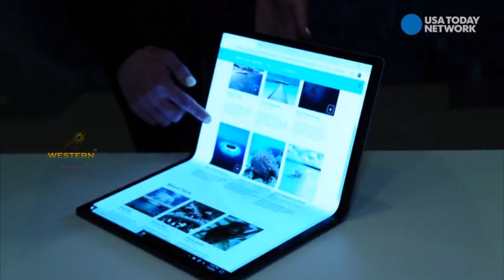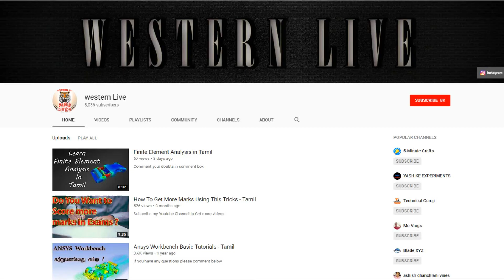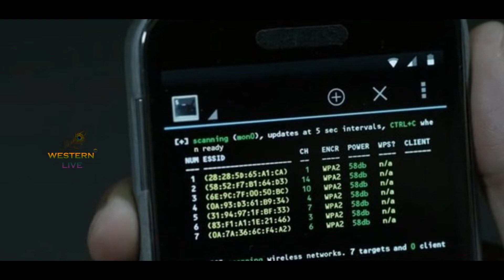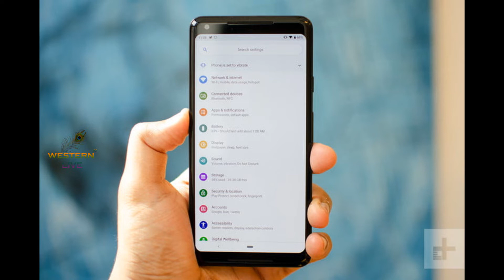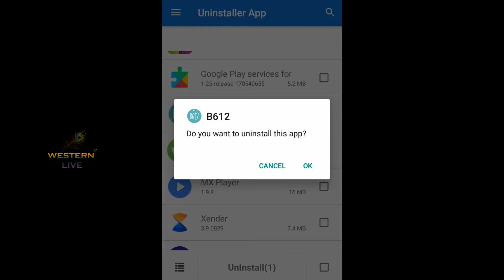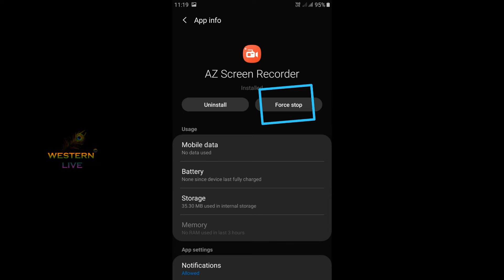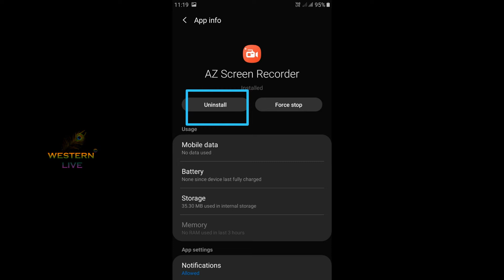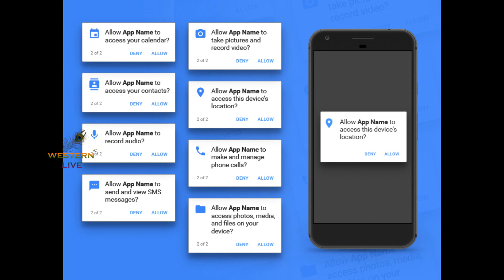HACKERS இடம் இருந்து நம்மை பாதுகாப்பது எப்படி.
Try this method and make your Andriod devices are safe and secure.